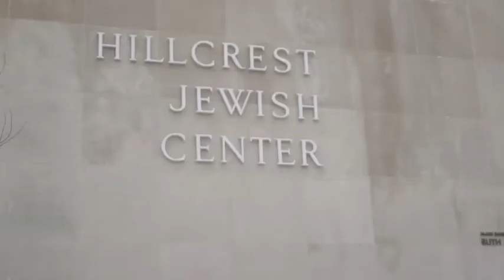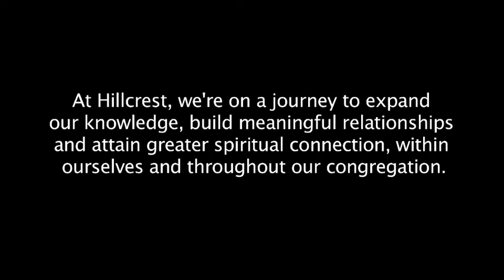I Feel at Home at Hillcrest!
You are invited to get to know us through this video glimpse into our warm, welcoming community with Rabbi Manes Kogan and members of Hillcrest Jewish Center.  Please contact our office, set up a time to visit and experience it for yourself. Children are always welcome!